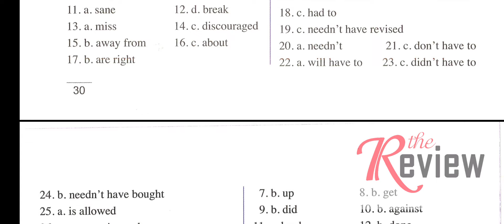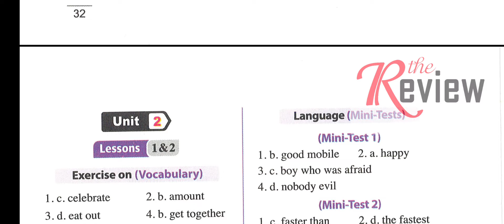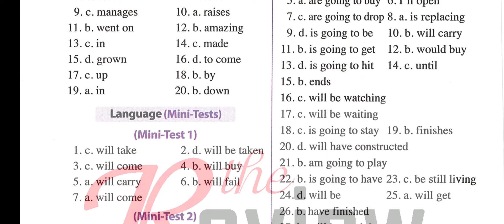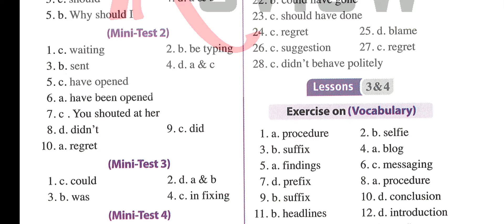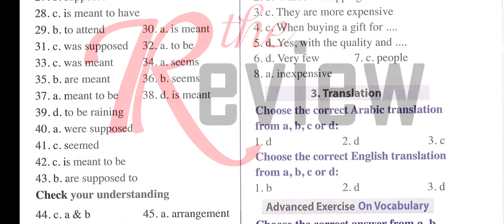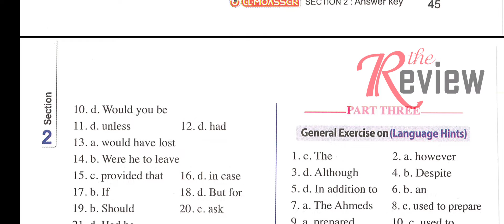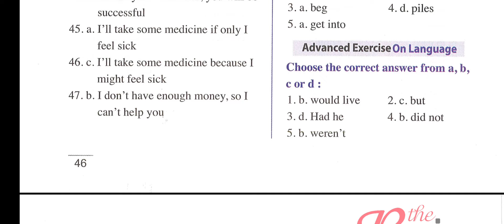اجابات كتاب المعاصر انجليزي الصف الثاني الثانوي الترم الاول 2025 pdf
شير
كومنت
اشتراك